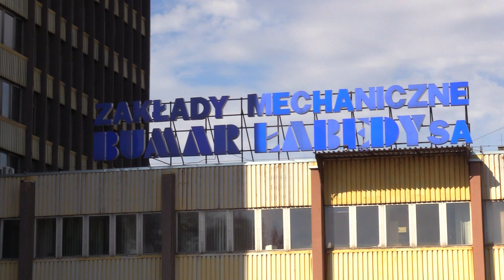Konferencja PO Bumar Łabędy 18.03.2023